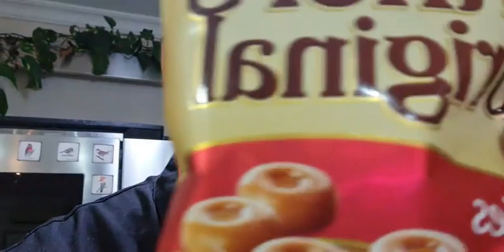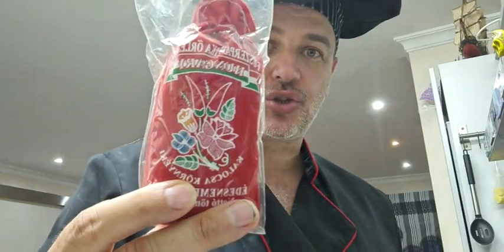Spanyolország, hagymapucolás búvárszemüvegben? IGEN! :)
Éhes vagyok és ennem kell valamit. Nincs is ennél jobb alkalom egy kis élő adásra.

Eredeti adás: 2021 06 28